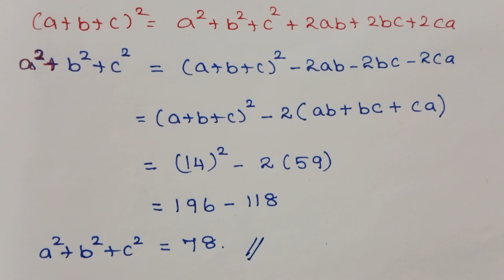9th Maths Chapter 3 Exercise 3.4 sum 3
9th maths
Chapter 3
# Exercise 3.4
sum 2